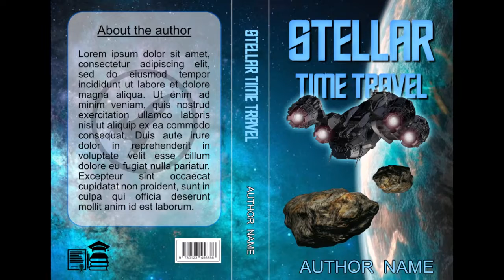Book Covers by Al Fountain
These are some sample book covers I have made in the last few years.

If others need a book cover I would be glad to design one for them.